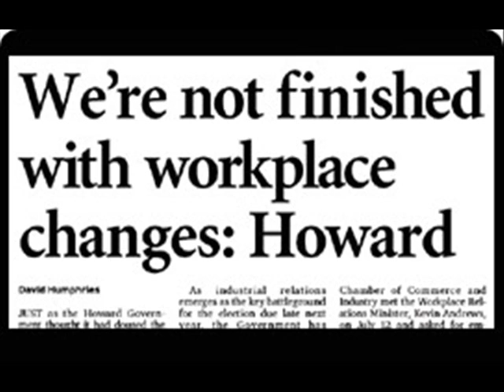Is that a Core or Non-Core No?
Can you trust a Howard promise?